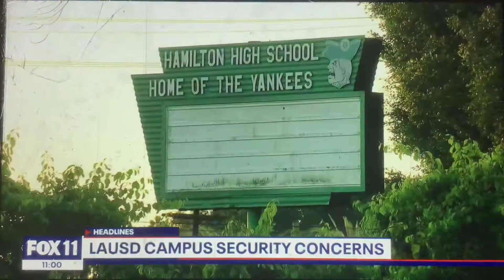KTTV Fox 11 News at 10pm open October 26, 2021